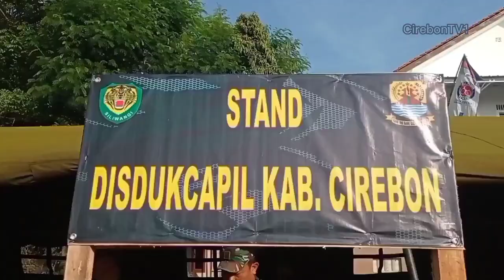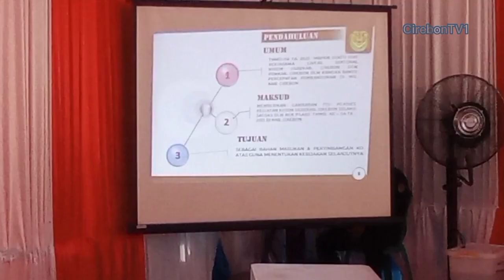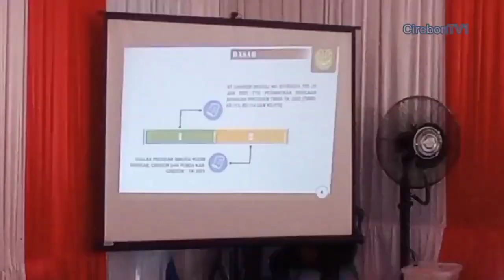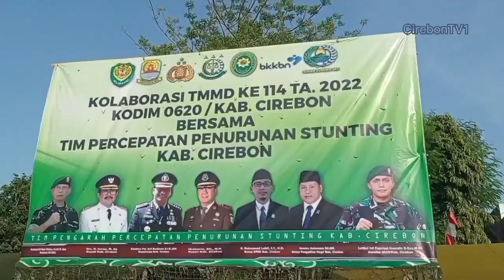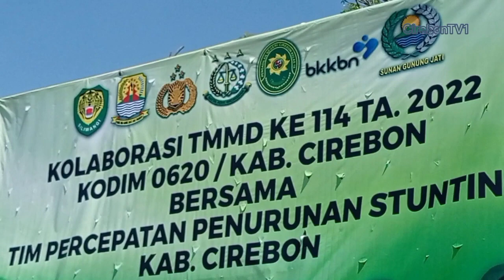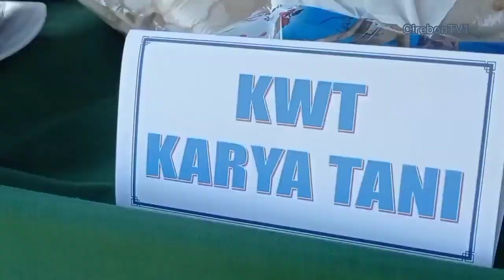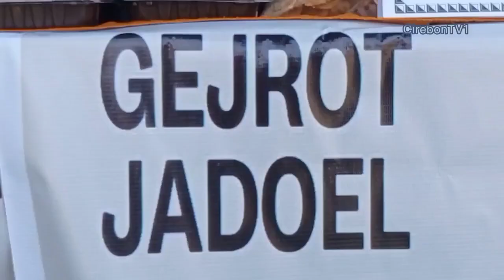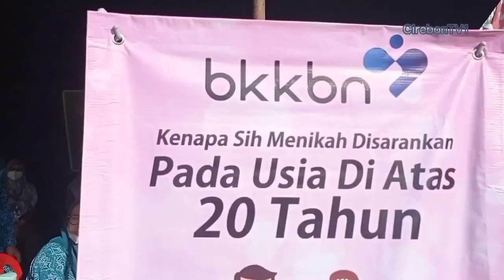TMMD 114 TA 2022 Di Kodim 0620/Kab. Cirebon, secara Resmi Dibuka oleh Bupati Cirebon